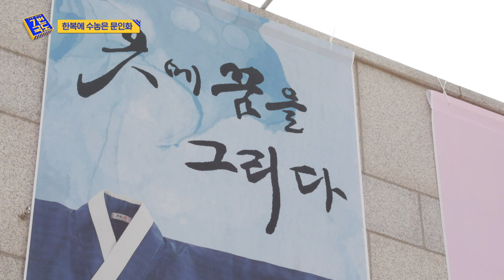옷에 꿈을 그리다~ 한복에 수높은 문인화 / MBC 강원영동 210417 방송